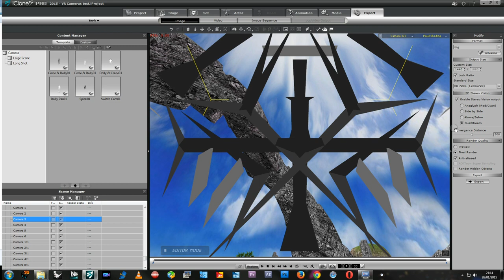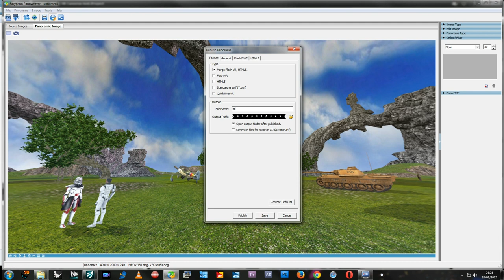How to create VR image with iClone5+PanoWeaver